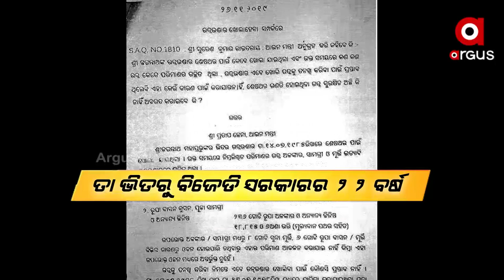ରତ୍ନଭଣ୍ଡାର ନ ଖୋଲିବା ପଛରେ କିଏ ସେ ଖଳନାୟକ ?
ଶ୍ରୀମନ୍ଦିର ରତ୍ନଭଣ୍ଡାରରୁ ଅଳଙ୍କାର ଚୋରି ଇଏ ହେଉଛି ସାଂଘାତିକ ଅଭିଯୋଗ । ଅଭିଯୋଗକୁ ସନ୍ଦେହ ବଢାଉଛି ରାଜ୍ୟ ସରକାରଙ୍କ ନୀରବତା। ମୁହଁରେ ତୁଣ୍ଡି ମାରି ବିବାଦରେ ମନ୍ତ୍ରୀ ପ୍ରତାପ ଜେନା ।